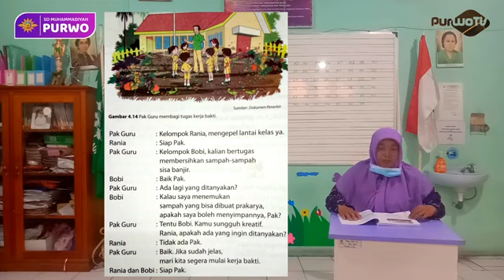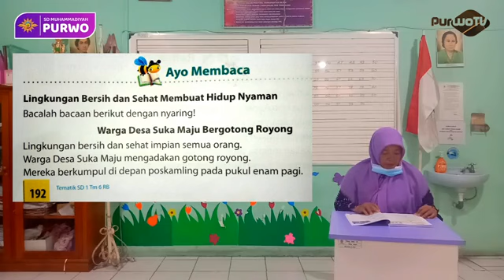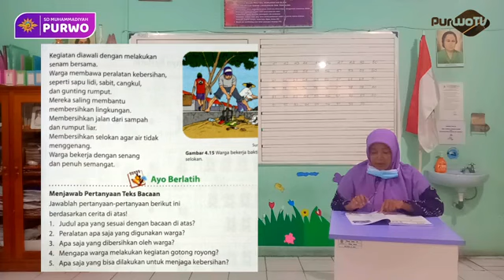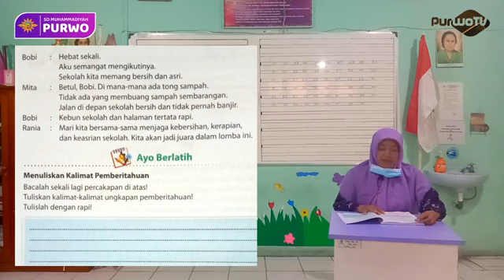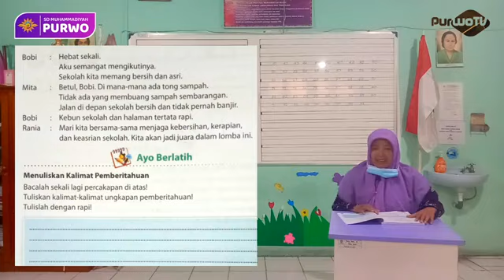1 | Bahasa Indonesia 2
Kelas 1
Yogyakarta
Indonesia